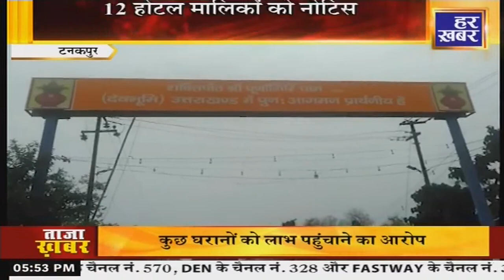ख़बर उत्तराखंड | 5:30PM | 30 April 2023 | Uttarakhand Latest News । Hindi News | Har Khabar